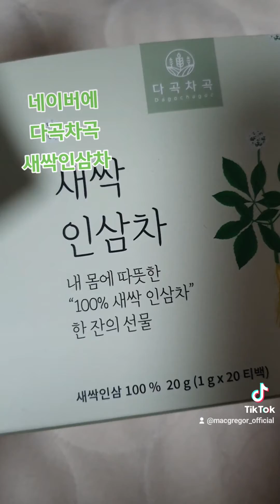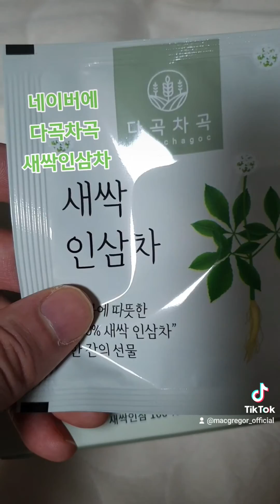지상렬 1분만에 그리는법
네이버에
다곡차곡 새싹인삼차 !

입이 심심할때 드셔보세요